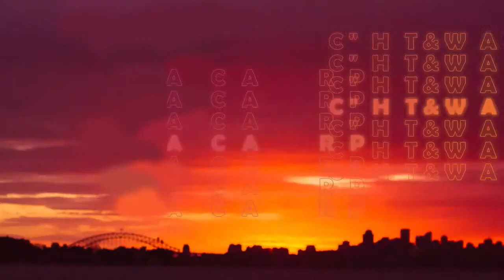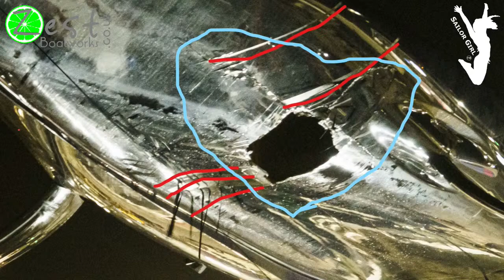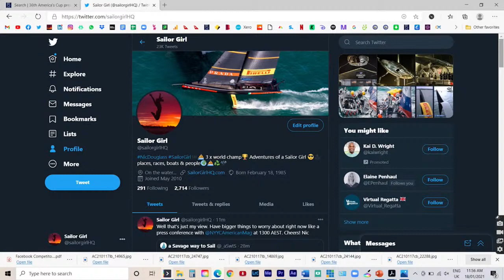America's Cup 2021 - Prada Cup - Chat & Wrap - Review 25 Jan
I thought we would review and speculate about the damage on American Magic with someone in the know before we (fingers crossed) see her (Patriot) back on the water tomorrow or Wednesday!
Pete Jary, from Zest Boatworks, took the time to chat with us, in between helping to prep the British Sailing Team boats, they will soon be on their way to Tokyo (again!).
Let's Chat & Wrap!🏆
A big thanks to the AC / CoR for their access to footage and interviews and StudioBorlenghi for the amazing images. More soon!